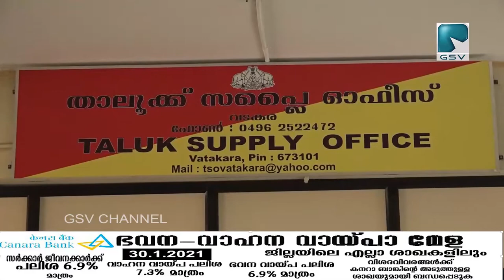വടകര താലൂക് സപ്ലൈ ഓഫീസിന്റെയും നവീകരിച്ച ഫ്രണ്ട് ഓഫീസിന്റെയും ഉദ്‌ഘാടനം നടന്നു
വടകര താലൂക് സപ്ലൈ ഓഫീസിന്റെയും നവീകരിച്ച ഫ്രണ്ട് ഓഫീസിന്റെയും ഉദ്‌ഘാടനം മിനി സിവിൽ സ്റ്റേഷൻ പരിസരത്ത് നടന്നു